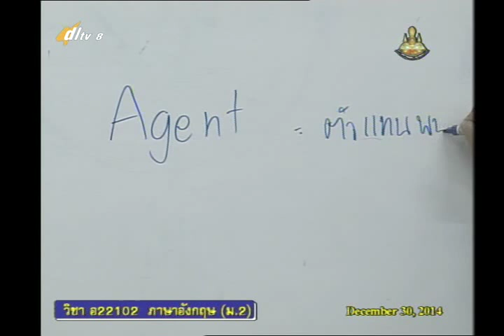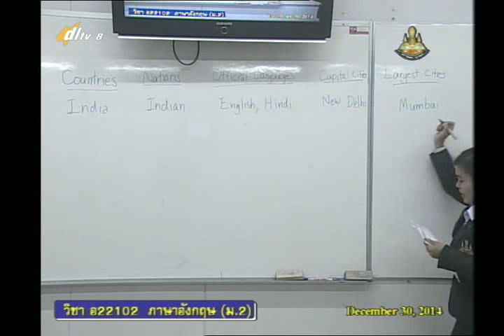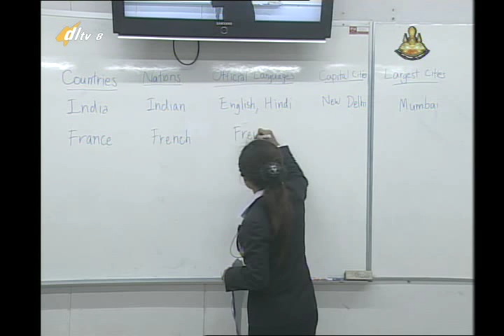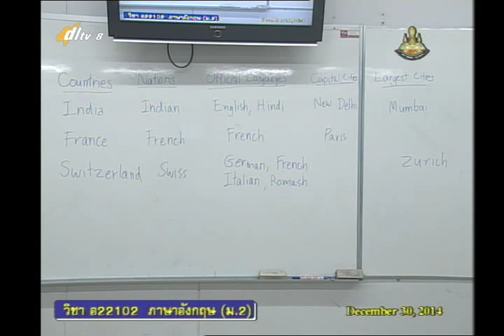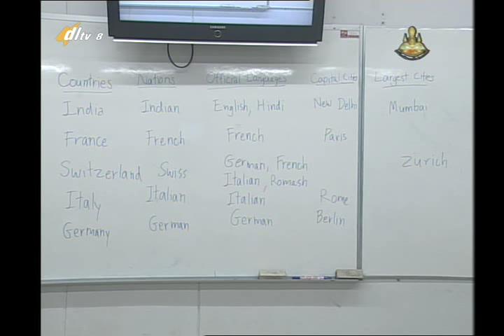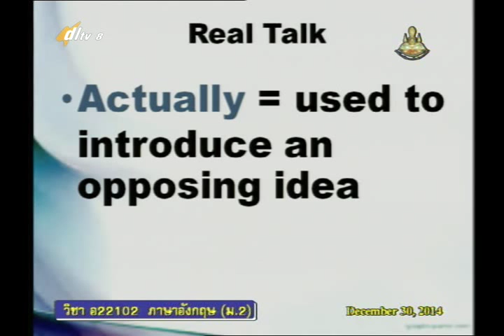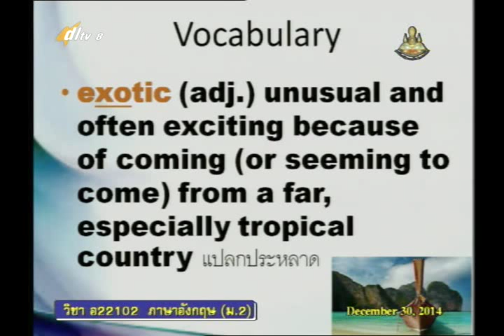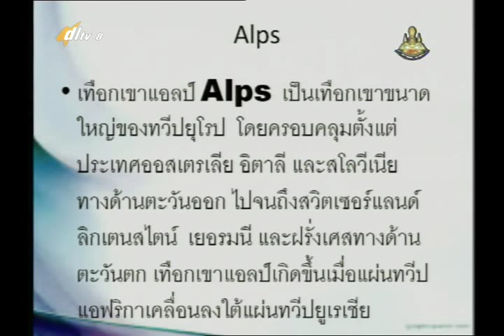027C+08301257+อ+It is going to be fun+engm2+dl57t2